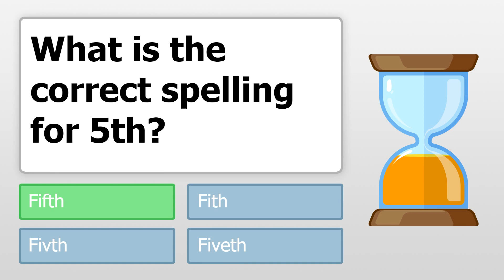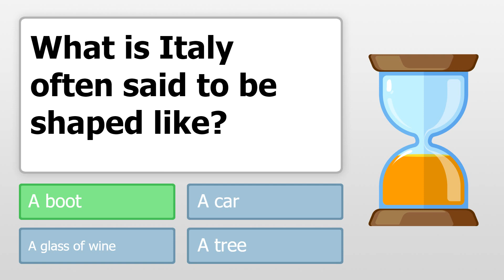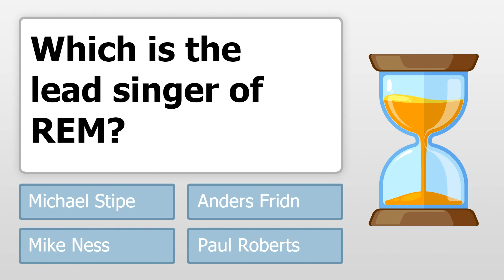General Trivia Quiz